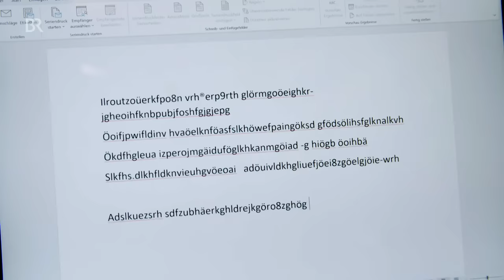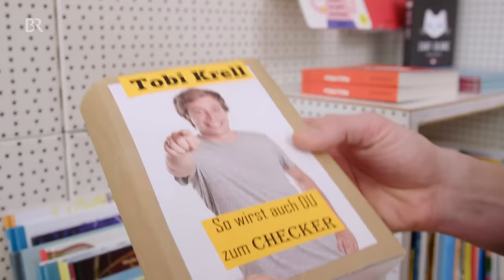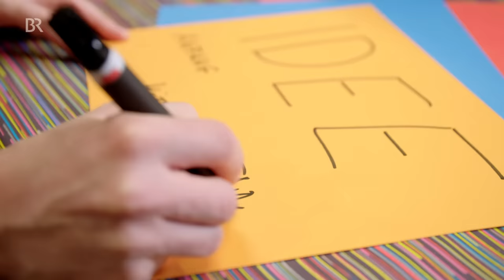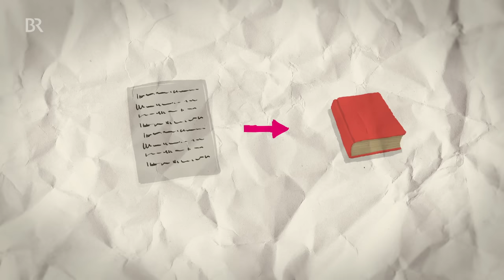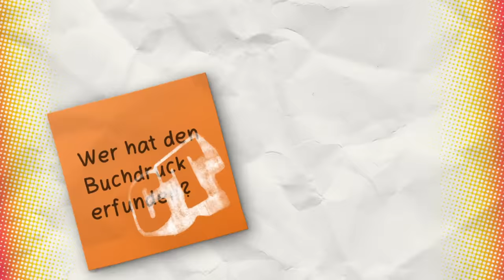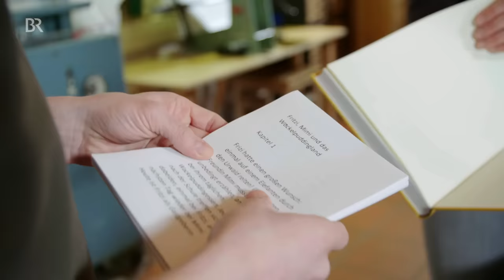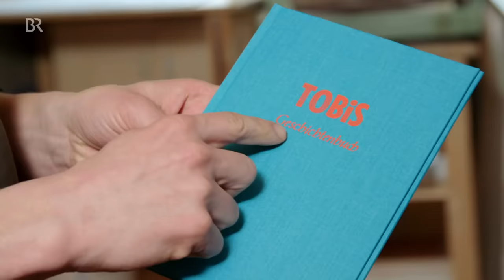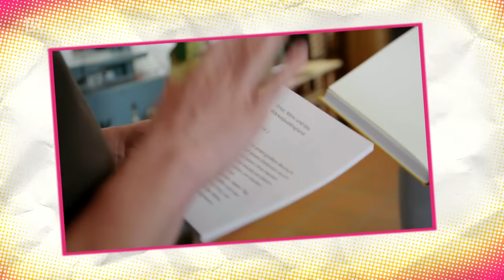Der Bücher-Check | Reportage für Kinder | Checker Tobi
👍 Checker Tobi findet heraus, wie ein Buch entsteht und wie eine spannenden Geschichte zu einem Buch werden kann.
*Leider sind die Kommentare zum Schutz von Minderjährigen deaktiviert. Viel Freude mit dem Video! 😉

🎧 NEU! Checker Tobi gibt es jetzt auch zum Hören. Der CheckPod in der ARD-Audiothek: